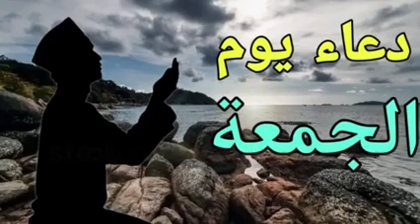دعاء يوم الجمعة # ودعاء لسنة الهجرية الجديدة 1442